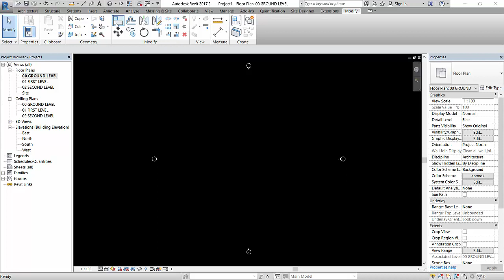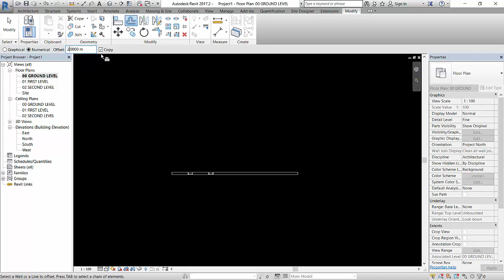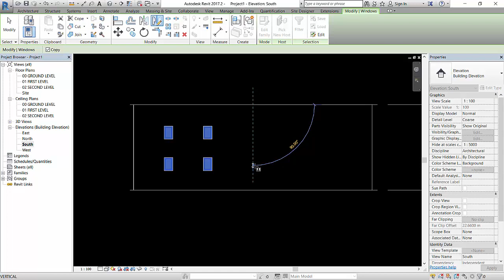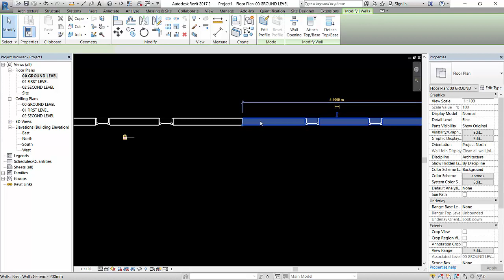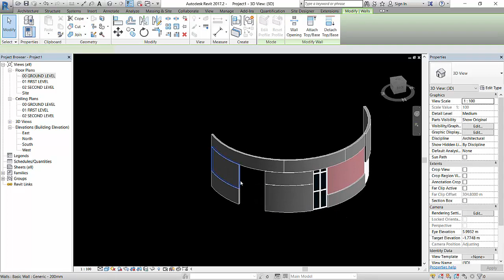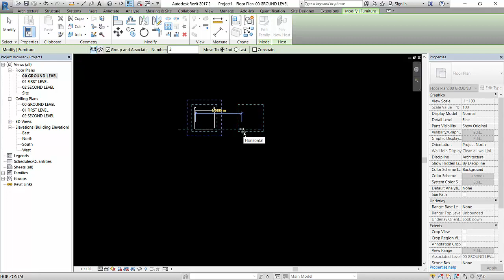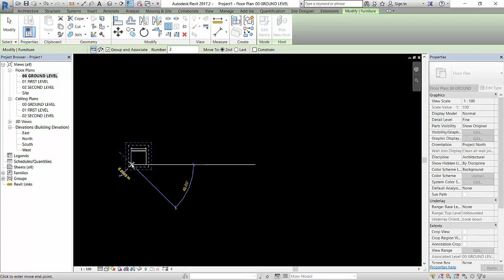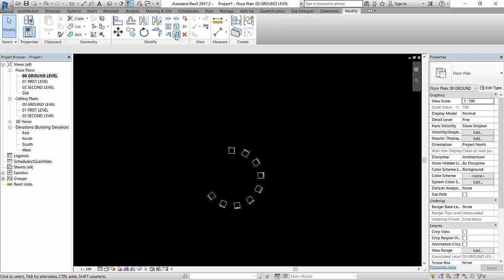LESSON04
Modify (2nd part)